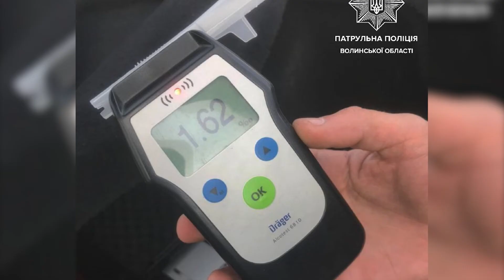У Луцьку п'яний водій в'їхав в електроопору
У Луцьку п'яний водій в'їхав в електроопору. ДТП трапилась на одній із вулиць міста: прибувши на місце події, поліцейські виявили водія автомобіля Мазда, який не вибрав безпечної швидкості, не врахував дорожньої обстановки і в’їхав в електроопору. На місце події викликали медиків, однак водій від шпиталізації відмовився.